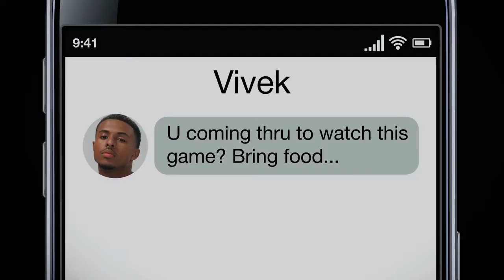Grown-ish 2x17 Promo "Strictly 4 My.." (HD)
Grown-ish 2x17 "Strictly 4 My.." Season 2 Episode 17 Promo - Vivek is getting a little too comfortable at Hawkins, sparking a heated debate over whether Vivek has crossed the line into cultural appropriation. Zoey does a service project to style a high school student for her prom.